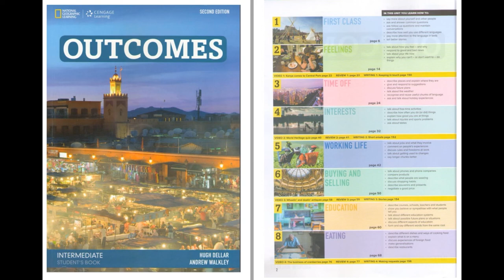Outcomes Intermediate. Student's Book. 2 ed. CD2